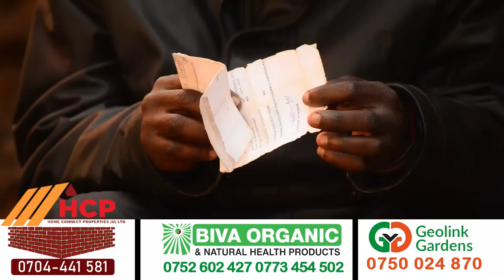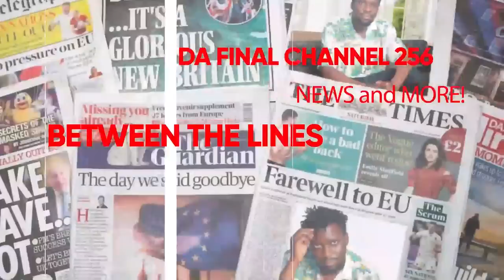EYASIMATUKA AKALABBA E LUZIRA ALUNYUMYA NGA LUTABAALO. ALOJJA AMAGOMBE G'EKKOMERA. SINGA NDI MUFU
TRENDING STORY